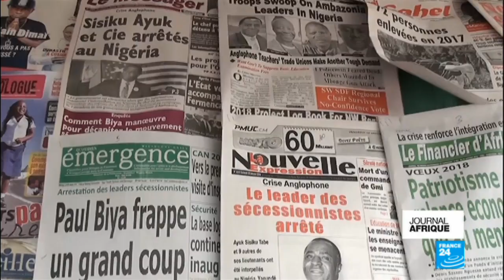Cameroun anglophone: questions autour de l''arrestation de leader séparatiste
Cameroun anglophone: questions autour de l''arrestation de Sisiku Ayuk Tabe, président du mouvement séparatiste anglophone au Cameroun.